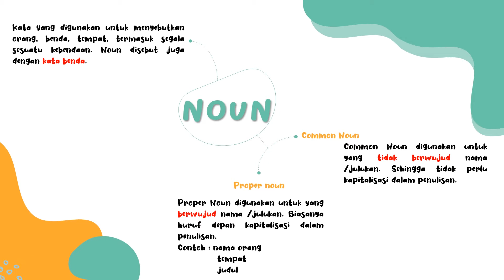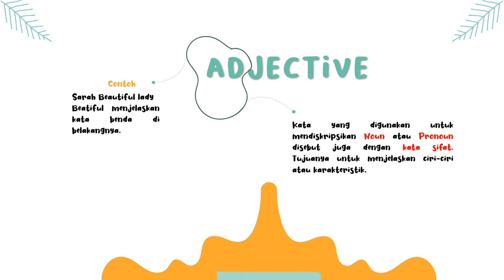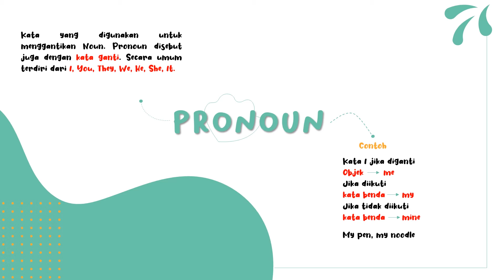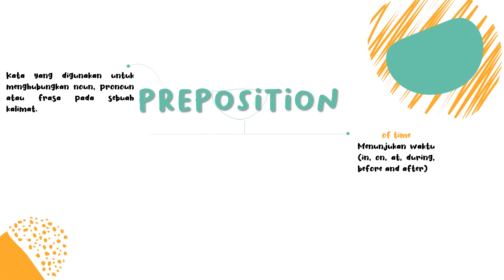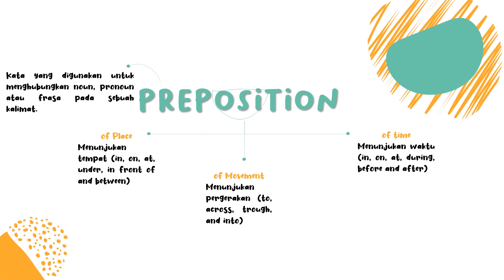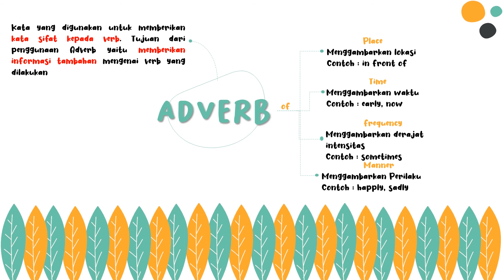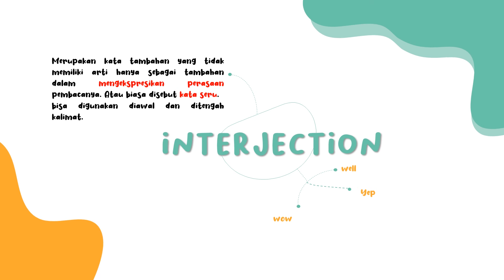Part Of Speech